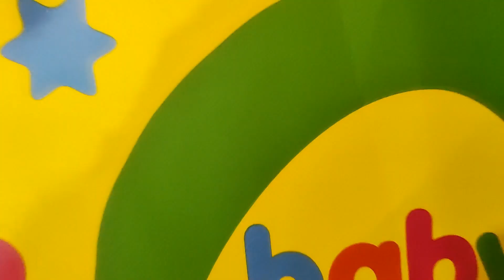What's inside this FREE WOW bag?🥰 🐰🍼👶| Baby company Fair |Baby Essentials Shopping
As early as this time, we are trying to start shopping for our baby needs:))

🖤Hi I'm Rz a medical doctor, adventure enthusiast, ocean-advocate, and Molchanov freediver, who is trying to live mindfully and intentionally while having a minimal impact on the environment. Also, I am trying to pursue less waste or zerowaste journey. It's not perfect but i am always trying my best. Good vibes only pls.